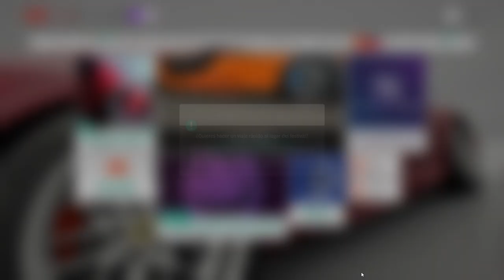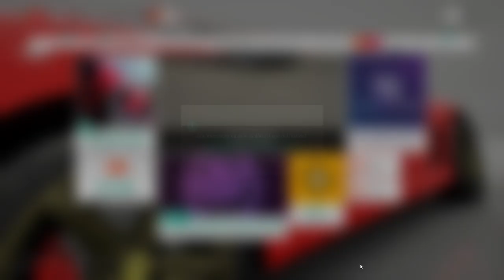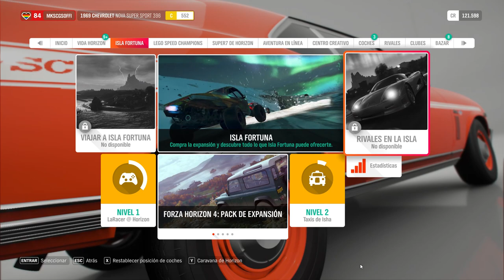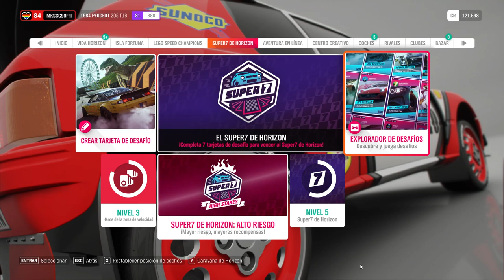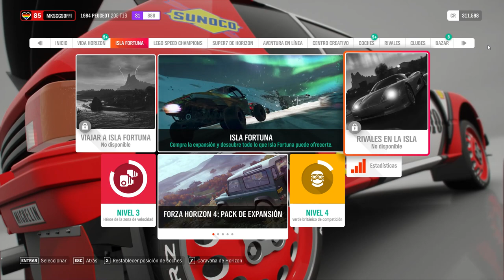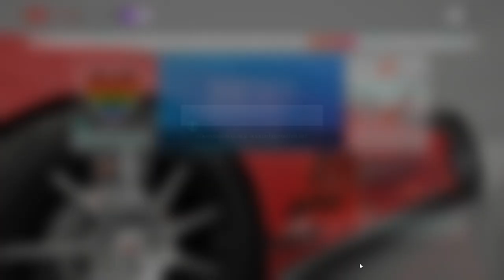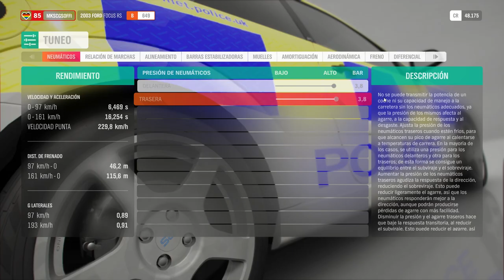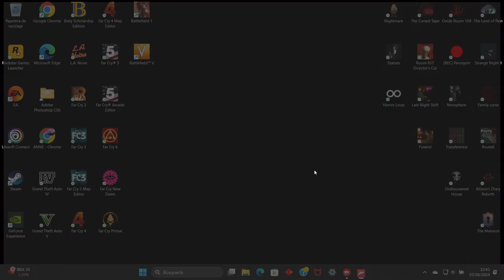FORZA HORIZON 4 RACHA DE SUERTE FORZA HORIZON 4 LUCK STREAK FORZA HORIZON 4 연속 행운 1080P FULL HD SD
FORZA HORIZON 4 RACHA DE SUERTE
 FORZA HORIZON 4 LUCK STREAK
 FORZA HORIZON 4 연속 행운 1080P FULL HD SD